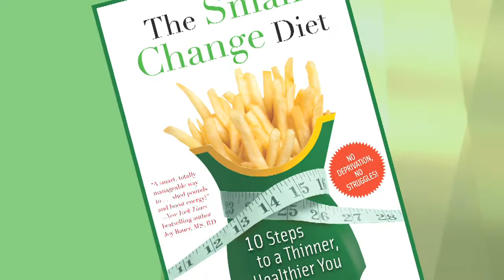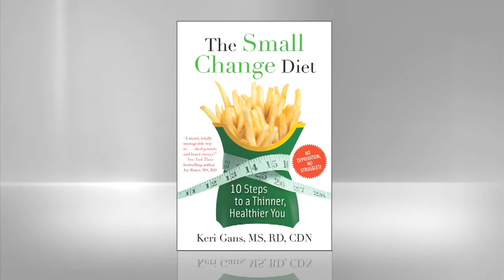Keri Gans on how to use The Small Change Diet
Learn more about The Small Change Diet Keri Gans explains ten small steps to successfully get and keep the weight off.